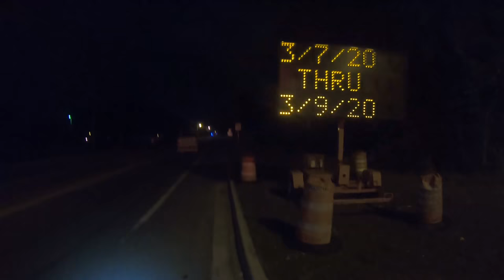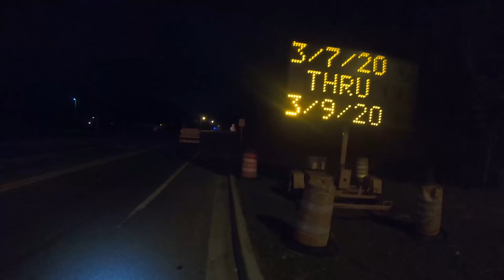THE FIRST 100 MILES: DAYS 1-2 ON THE SOUTHERN TIER. CROSSING AMERICA BY BIKE || VLOG #5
The Yankee leaves Jacksonville on a trek that will take him ocean to ocean on nothing but his own power.

OCRemix Credits:
"Braving Tal Tal Heights"